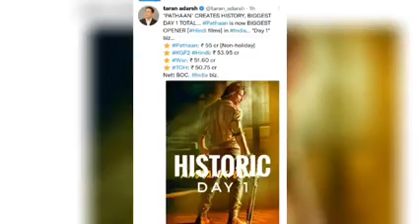pathan abhi Jinda Hai